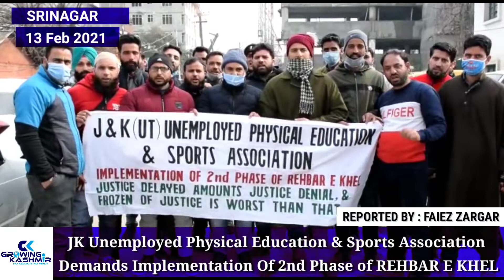J&K(UT) unemployment physical education & Sports association held Protest at Press Enclave Srinagar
J&K (UT) unemployment physical education and Sports association held Protest at Press Enclave Srinagar, demands implementation of second phase of Rehber - I - Khel and fulfill  the remaining posts as soon as possible.